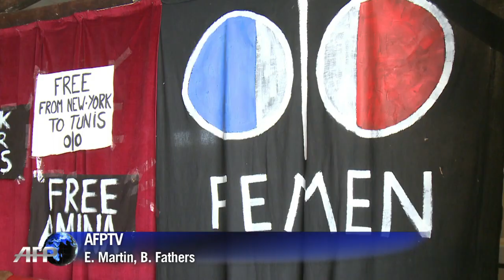Libérées à Tunis, les Femen ne "regrettent rien"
De retour en France après presque un mois de détention en Tunisie pour une action seins nus, les Femen Pauline Hillier et Marguerite Stern, deux Françaises, et Josephine Markmann, Allemande, ont affirmé jeudi 27 juin ne pas regretter leur action. Durée: 01:15